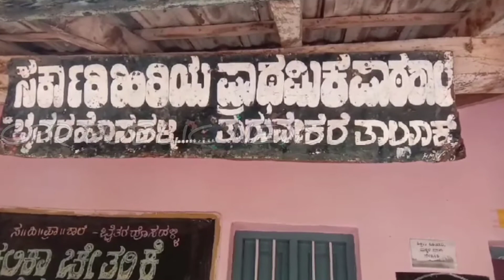ಕಾರಂಜಿಯಲ್ಲಿ ನಲಿದ ಬೈತರಹೊಸಹಳ್ಳಿ । turuvekere /@ GPR PUBLIC NEWS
ತುರುವೇಕೆರೆ ತಾಲ್ಲೂಕಿನ ಬೈತರಹೊಸಹಳ್ಳಿ ಯ ಹಿರಿಯ ಪ್ರಾಥಮಿಕ ಪಾಠ ಶಾಲೆಯಲ್ಲಿ ಕ್ಲಸ್ಟರ್ ಮಟ್ಟದ ಪ್ರತಿಭಾ ಕಾರಂಜಿ ಹಾಗೂ ಕಲೋತ್ಸವ ಕಾರ್ಯಕ್ರಮಗಳು ನಡೆದವು .ಬಿಆರ್ ಪಿಗಳು, ಸಿಆರ್ ಪಿಗಳು ,ಮುಖ್ಯ ಶಿಕ್ಷಕರು, ಸಿಬ್ಬಂದಿ ,ಗ್ರಾಮಸ್ಥರು ಸಮಾರಂಭದಲ್ಲಿ ಭಾಗಿಯಾಗಿದ್ದರು .ಗ್ರಾಮ ಪಂಚಾಯಿತಿ ಅಧ್ಯಕ್ಷ ಪಿ ಎನ್ ಬಾಲಕೃಷ್ಣ ಮುಖ್ಯ ಅತಿಥಿಗಳಾಗಿದ್ದರು .